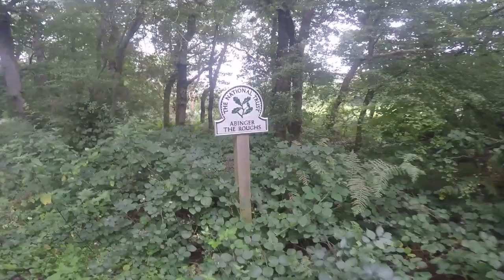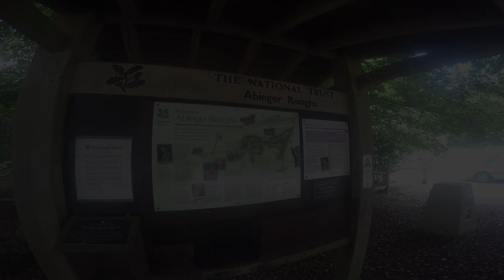Walking Abinger Roughs, Common & Hatch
A 5 Mile Circular Walk around Abinger Roughs, Common and Hatch near Dorking in Surrey, UK. Abinger Hatch lays claim to be the oldest settlement in England with Mesolithic finds dating back 7000 years. It also has the remains of a Norman Motte and Bailey Castle by the Church.

Walked, Filmed and Edited by Marq English